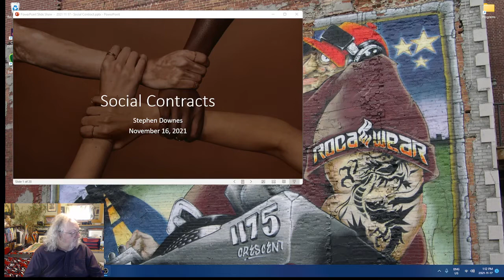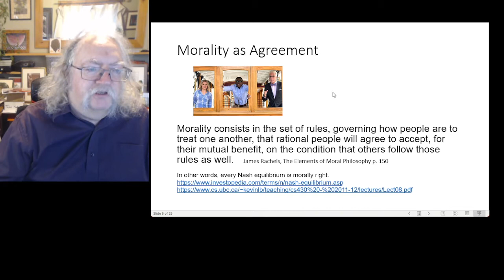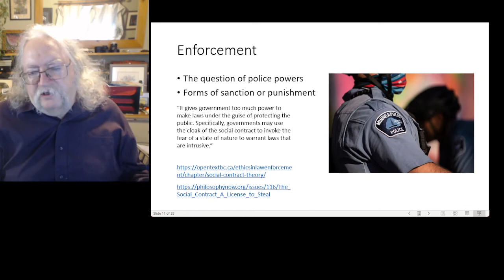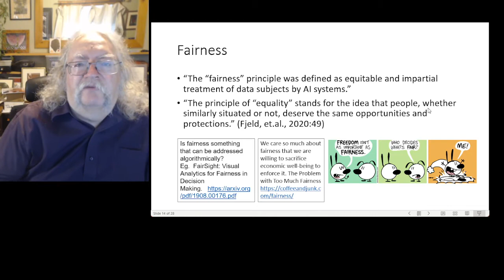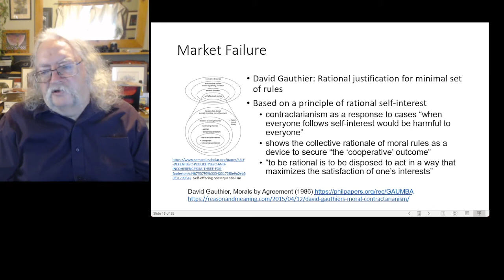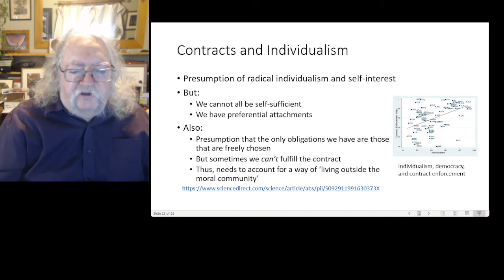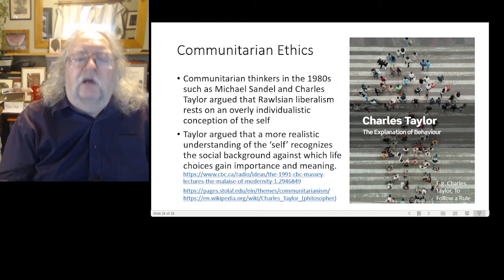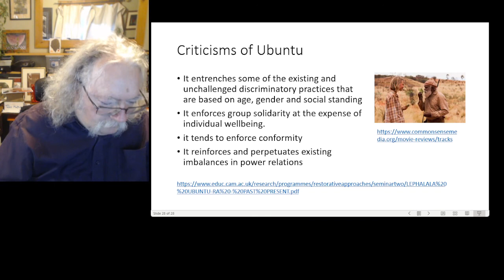Social Contracts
In this presentation we look at the history and present day idea that we create ethics by agreement through a social contract, beginning with the early theories of Hobbes, Locke and Rousseau, continuing through the present day to Rawls, and exploring various objections, communitarian theories, and the social ethic of Ubuntu. Part of the online course Ethics, Analytics and the Duty of Care